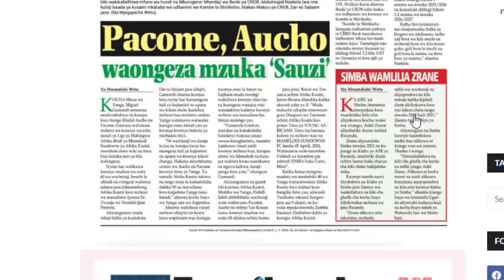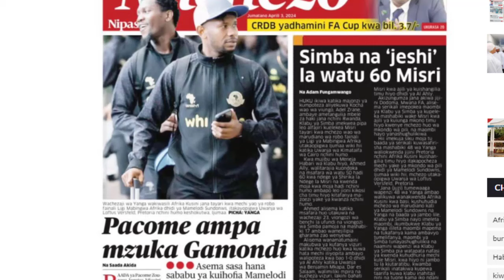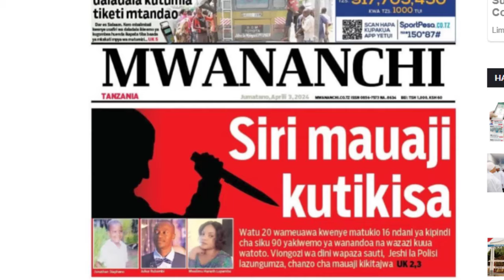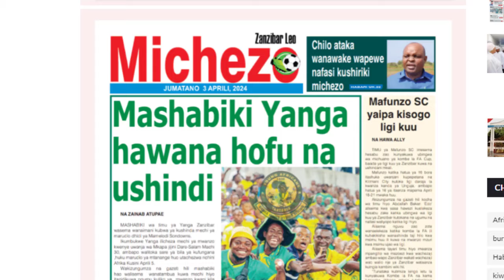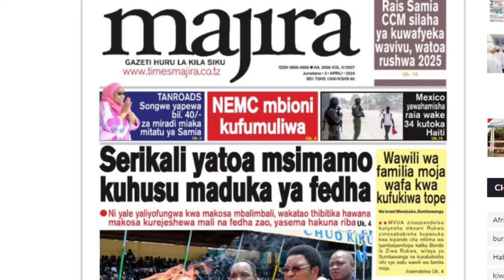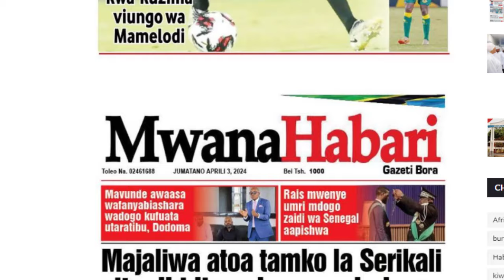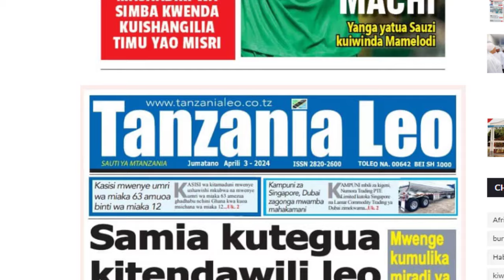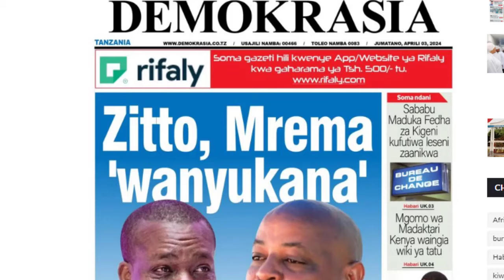MAGAZETI YA TANZANIA LEO JUMATANO/3/4/2023